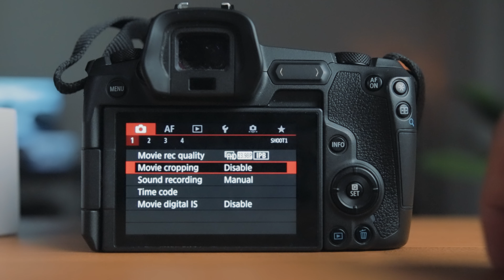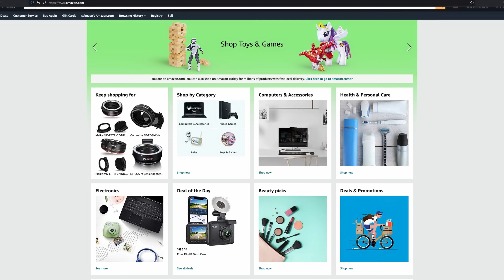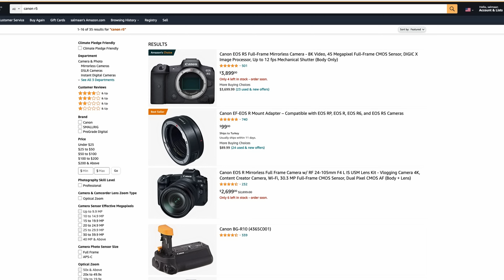I Do YOUTUBE FULL TIME w/ a SMALL CHANNEL | Here's How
Need help with YouTube?

SOME OF MY FAVORITE CAMERAS:
Best Super budget camera
Entry Level Full Frame Beast
Best Hybrid Mirrorless
Best Cinema Camera

LENSES I RECOMMEND:
Lumix 16-28 f2.8
Lumix 24-70 f2.8
Canon RF 15-35 f2.8
Canon RF 24-70 f2.8
Sony E-Mount 16-28 f2.8
Sony E-Mount 24-70 f2.8

CAMERA GEAR I RECOMMEND:
Camera Bagpack
Benro Tripod
Travel Tripod
Nisi True Color ND Filter
Manfrotto Fluid Head
Atamos Ninja V Monitor & Recorder

STUDIO LIGHTING I RECOMMEND:
SmallRig RC120B
85cm SoftBox
China Ball Lantern
Awesome RGB Tube Light
Pocket RGB light

AUDIO GEAR I RECOMMEND:
DJI Wireless Mic Setup DJI Mic
Cheap BUT awesome shotgun mic
Tascam DR-10L portable recorder
Affordable Headphones / Monitors
Cheap Boom Stand
Podcast Mic

SOFTWARE I RECOMMEND:
Want Awesome Photo Edits? Try Luminar Neo!
Let AI polish your Videography & Photography w/ Topaz AI